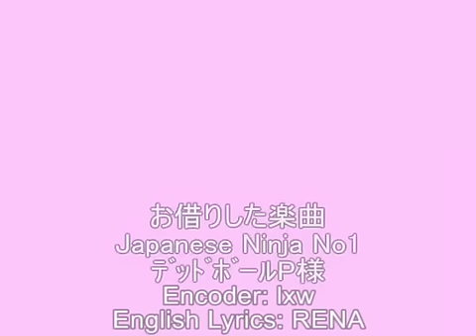Japanese Ninja No.1 with English + Romaji Sub - sm6123458 - HQ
Transcription
Encoding: lxw
English + Romaji: RENA

Please use the below link to download the Mp3. Click on "MP3 を抽出" and the download should start.